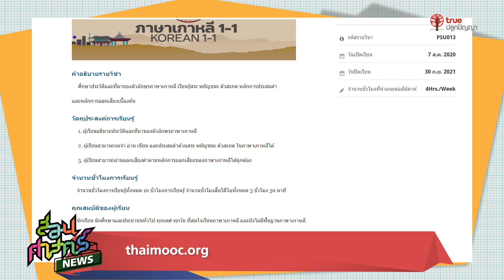คอร์สเรียนภาษาเกาหลีออนไลน์จาก thaimooc